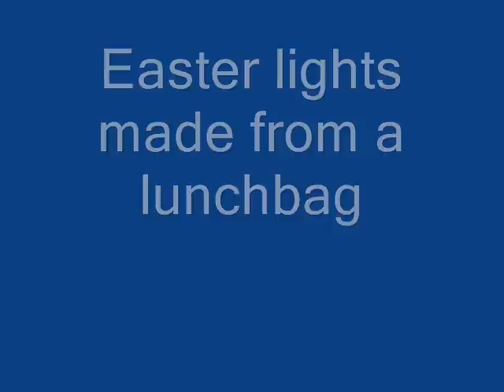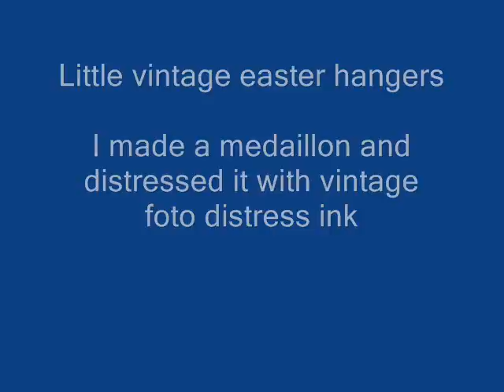Easter projects_0001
These little Easter projects i made during the last 2 years.
Take a look and maybe i inspire you.
Search on my blog for more details and easter foto's.

Happy Easter!
Hugs Maia